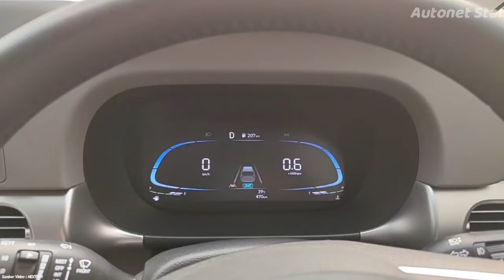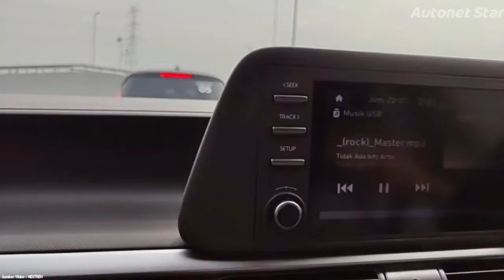Test Drive Hyundai Stargazer! Seberapa cepat?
Ketika pedal gas diinjak, dan Hyundai Stargazer mulai melaju, memang sudah terasa kenyamanannya.

Tak cuma kekedapannya yang maksimal, sehingga kabin begitu senyap, tapi juga suspensinya yang nyaman.

Setiap guncangan akibat jalan yang tak rata, tidak begitu menyiksa pengendara dan penumpang di belakangnya.

Berbekal 4 mode berkendara pada Hyundai Stargazer, kita bisa memilih sesuai tujuan berkendara kita saat itu.